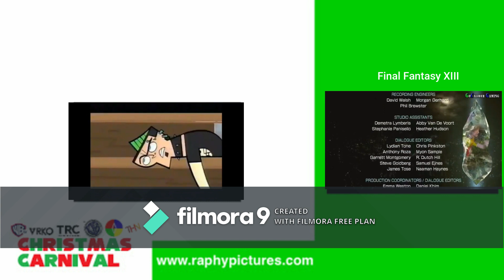TRC Community (December 3rd-5th, 2020)